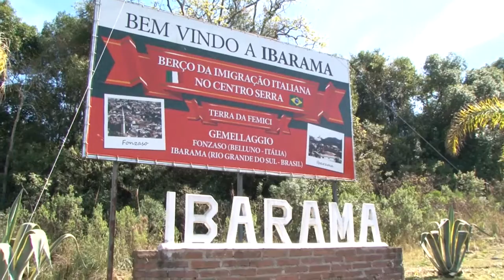Governador prestigia evento que reuniu 1,5 mil agricultores familiares em Ibarama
Com a participação de mais de 1,5 mil agricultores familiares de aproximadamente uma centena de municípios do Rio Grande do Sul, ocorreu na tarde desta sexta-feira (12), no Ginásio Esportivo João Lazzari, em Ibarama, a abertura oficial do evento Saberes, Sabores e Sementes Crioulas. O ato teve a presença do governador José Ivo Sartori e do secretário do Desenvolvimento Rural, Pesca e Cooperativismo, Tarcisio Minetto.